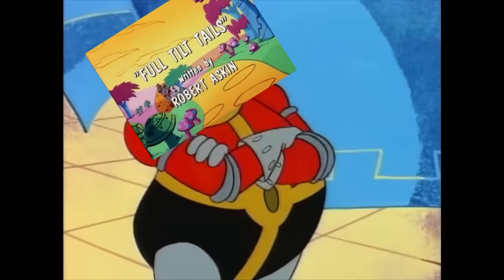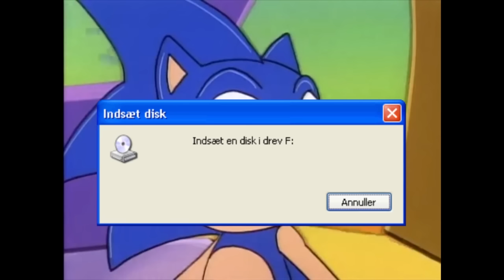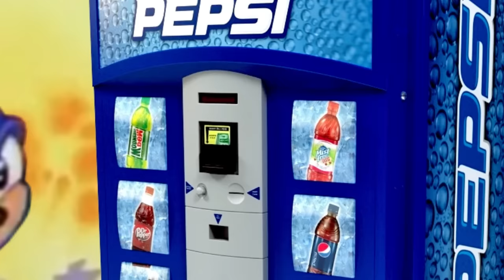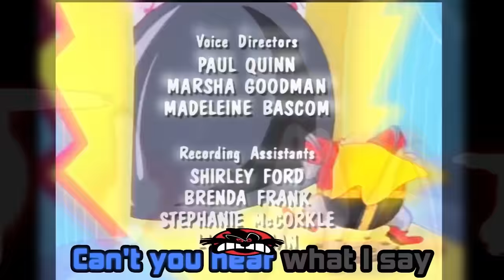Robotnik Stands Naked in Front of the BARREL OF A GUN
Now with subtitles! This here's an all new Robotnik Youtube Poop that I've been working on the side over the past four years alongside The Classroom That Dripped Pizza Sauce. The first project to finally break the deafening silence of my absence.
   At a whopping 31 minutes and 53 seconds, I'm hoping this will help tide things over.

Chapter list:
0:00 Robotnik Stands Naked in Front of the BARREL OF A GUN
1:32 Chapter 2: The Ballad of Humpty Dumpty Robotnik
3:34 Chapter 3: Robotnik Learns a New Word
5:04 Chapter 4: Knowing All About [DOCTOR ROBOTNIK]
7:28 Chapter 5: Getting The Hedgehog to Chase You
8:55 Chapter 6: We're Going Peepee!
10:08 Chapter 7: Naked Snoopy!
12:15 Chapter 8: Tails Steps In Some Gum Part 2: The New Blood
14:06 Chapter 9: The Train Will Hit The Tree...
16:16 Chapter 10: It's Not Just For Showing Off!
18:41 Chapter 11: Grounder the Prepubescent
20:57 Chapter 12: Here's Your Chili, ya Dirty Dog!
23:29 Chapter 13: Robotnik's Mommy's Full Name
24:39 Chapter 14: Going To Pieces
26:45 Chapter 15: If You're NOT Quick...
28:35 Chapter 16: We're Going DOWN!
29:41 Chapter 17: Grounder Sez
30:45 Chapter 18: Will You Pray For Me?